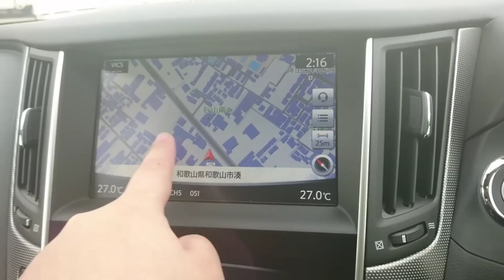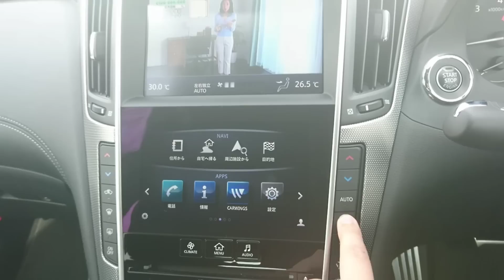【 新型スカイライン 】エンジンスイッチを押してみた結果…！日産 nissan エンジンボタン プッシュスタートスイッチ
試乗 加速 洗車 納車 ベタ踏み 車中泊 car n-box フィット インサイト アコード デミオ cx-3 cx-5 cx-8 cx-20 カローラ ランクル プラド ランドクルーザー デイズ エクストレイル ハイブリッド ディーゼル e-power マイナーチェンジ フルモデルチェンジ RAV4 mazda3 デイズ ekワゴン ekクロス トヨタ 日産 マツダ ホンダ スズキ スバル レクサス スープラ supra